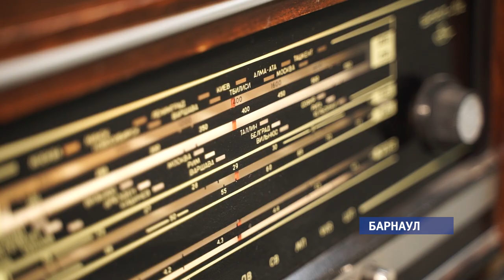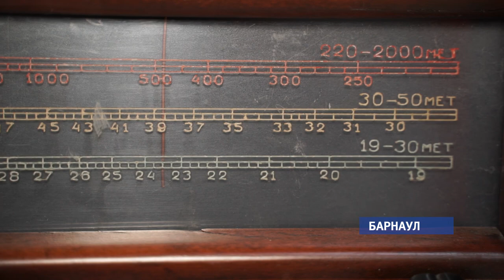Ламповый «Алтай»: с чего начиналась музыкальная эпоха поствоенного Барнаула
Сегодня весь мир отмечает день радиолюбителя. В Барнауле мы нашли раритетный экспонат, с которого началась «музыкальная» история Барнаульского радиозавода. Как он выглядит и почему сотрудники музея так дорожат им?